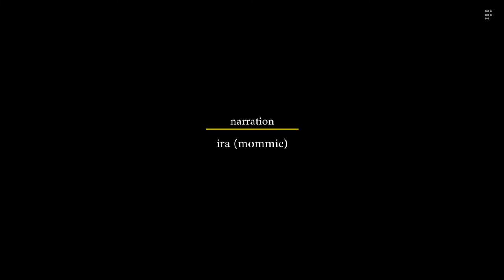Dahi Machha - Episode 4 - Bou Kahuthile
Staple food for many Odias and a mainstay of wedding menus, fish is nothing short of a celebration for us. In fact, it is often part of the first meal that newlyweds have after the wedding rituals get over.

Since Odisha is blessed with a long coastline, we find various kinds of fish here. But our personal favourites are Rohu and Catla (besides the elusive Ilishi, of course). Among all fish preparations, Dahi Machha, or fish in a spiced curd gravy, holds a special place in our hearts. Typically, the Odia style of Dahi Machha uses distinctive ingredients such as mustard, garlic, and curry leaves. Our home-style recipe turns it into a visual feast with the addition of onion and tomato, thanks to our grandmother's penchant for experimentation!

Bou Kahuthile is a mini food series on our family favourites with a small serving of nostalgia. We will explore a few gems of Odia cuisine that our grandmother — Bou for the elders and Maa for us — loved to cook for the family. We lost her in April 1995, but her culinary legacy lives on.

Shot and edited: Raj Sampad
Script: Shilpi Sampad
Narration: Ira / Rajashree Mohapatra (Mommie)

Special thanks: Abodid (Creative guru), Mahesh Sahu (Odia typography and animation), Arnav Pati (Incendiary Films logo)